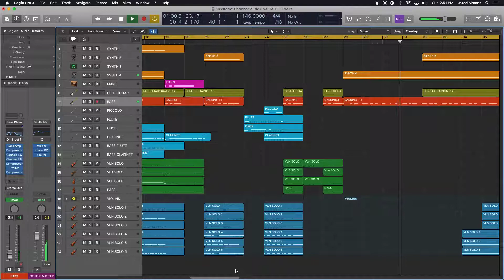ELECTRONIC CHAMBER MUSIC